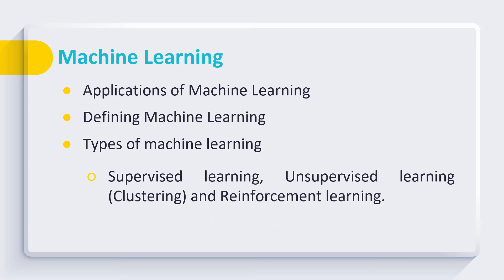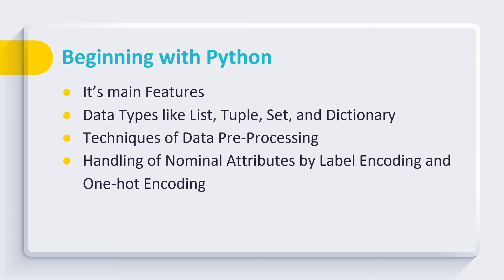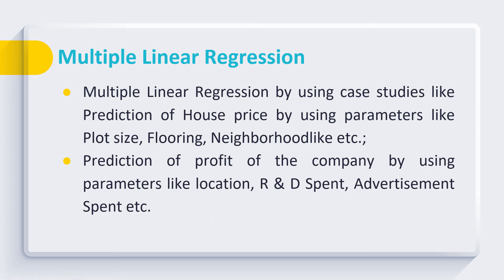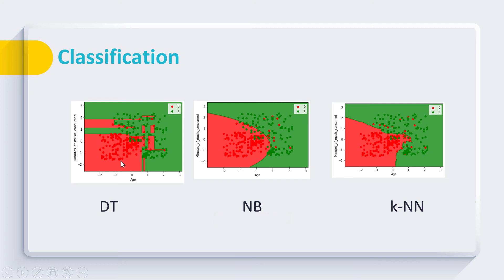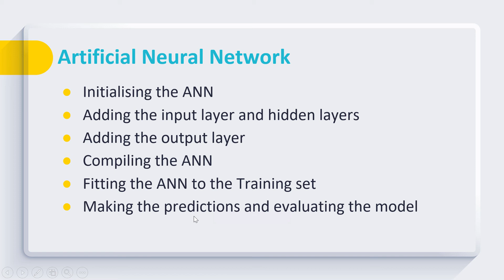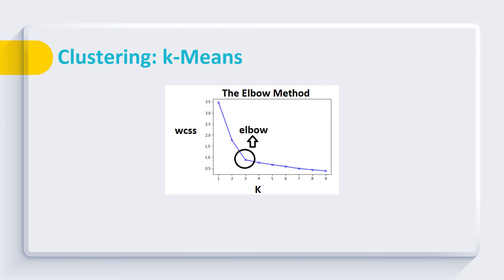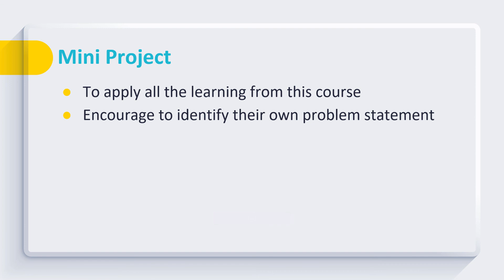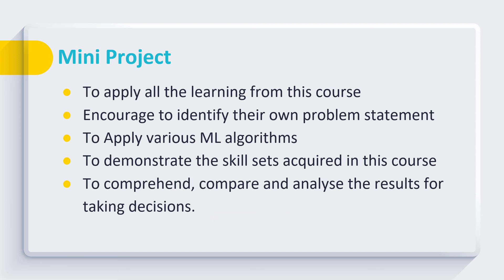Lab Details of Machine Learning Course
This video session discusses the lab details of UML501 Machine Learning Course